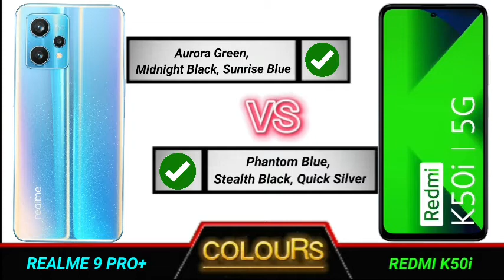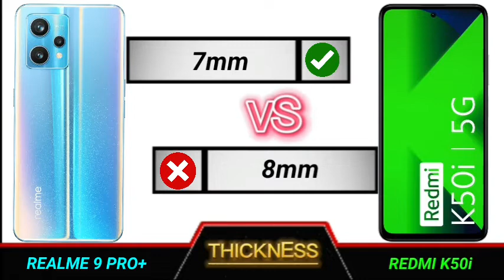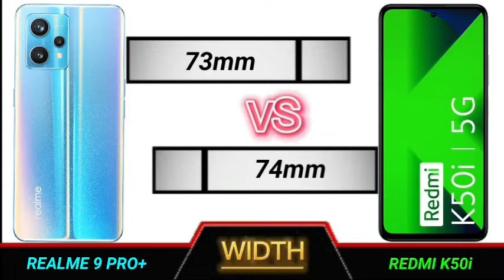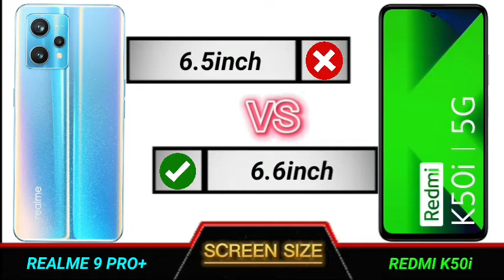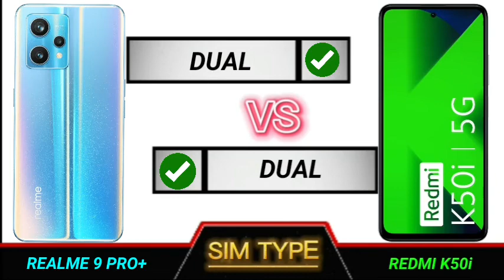realme 9 pro plus vs redmi k50i full comparison.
Technical Videos.

YOUR QUERIES

Realme 9 pro plus review tamil